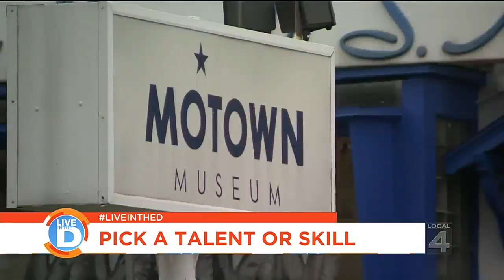Talkin' with Tati: Pick your superpower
Tati hits the streets of Detroit to find out what superpower Detroiters would most want to have.